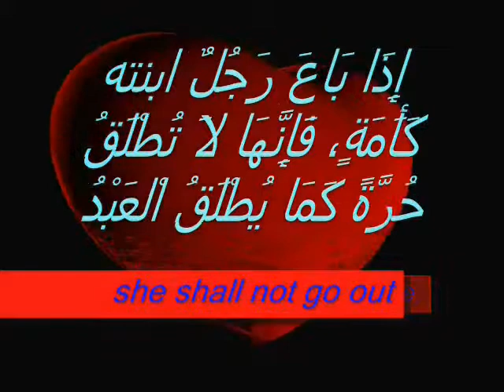You can sell your daughterتستطيع بيع ابنتك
You can sell your daughter

Exodus 21:7

7 "And if a man sells his daughter to be a female slave, she shall not go out as the male slaves do

 سفر الخروج 21 : 7

إِذَا بَاعَ رَجُلٌ ابنته كَأَمَةٍ، فَإِنَّهَا لاَ تُطْلَقُ حُرَّةً كَمَا يُطْلَقُ اْلعَبْدُ